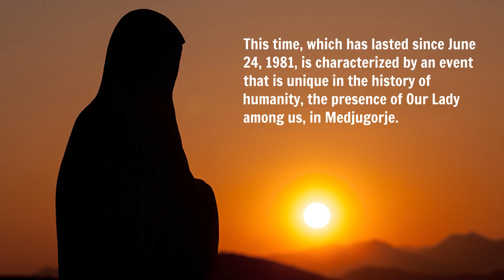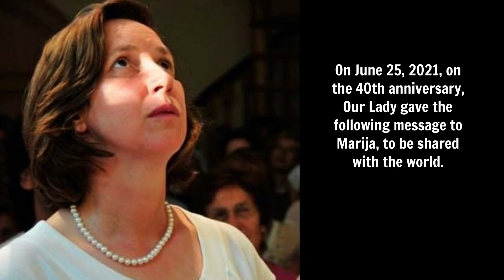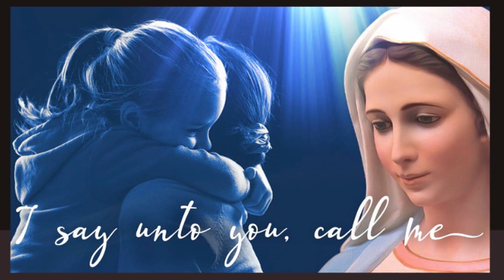MEDJUGORJE: HONOR OUR LADY'S WISHES BY SAYING THIS POWERFUL PRAYER THAT CAME DIRECTLY FROM HEAVEN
This time, which has lasted since June 24, 1981, is characterized by an event that is unique in the history of humanity, the presence of Our Lady among us, in Medjugorje.

June 25, 2022 will be the 41st anniversary of Our Lady appearing and to honor her wishes let us first say the prayer of the consecration to the Immaculate Heart of Mary and then let it be recommended that we  read Our Lady’s powerful  message from last year’s anniversary.

This prayer is  special in that it came from Heaven and was dictated by The Virgin Mary to Medjugorje Locutionist Jelena.
Prayer OF CONSECRATION TO THE IMMACULATE HEART OF MARY
O Immaculate Heart of Mary, burning with goodness, shows Your love towards us.
The flame of Your heart, O Mary, descends on all men. We love you so much.Impress true love in our hearts so as to have a continuous desire for You. O Mary, humble and gentle of heart, remind us of us when we are in sin. You know that all men sin. Give us spiritual health through Your Immaculate Heart. Grant that we can always look to the goodness of your motherly heart and that we convert by means of the flame of your heart. Amen.